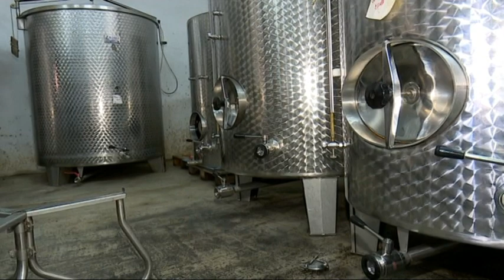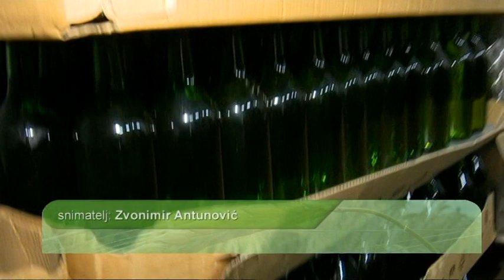Život i zemlja 3.9.2016.